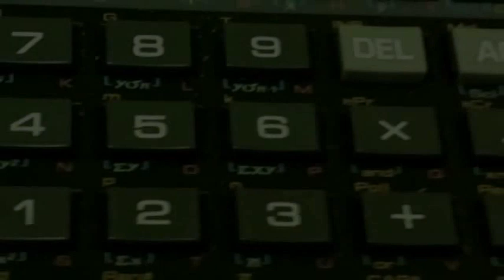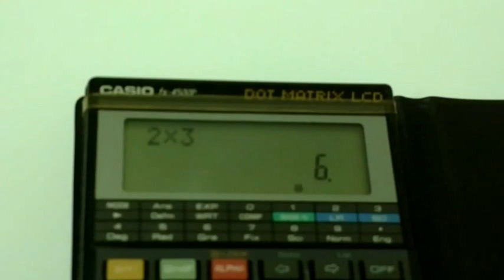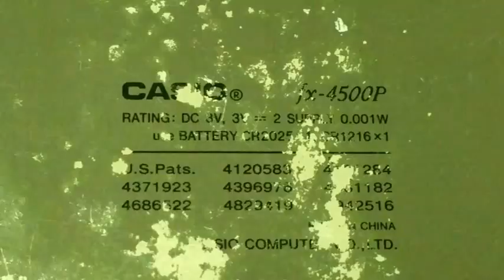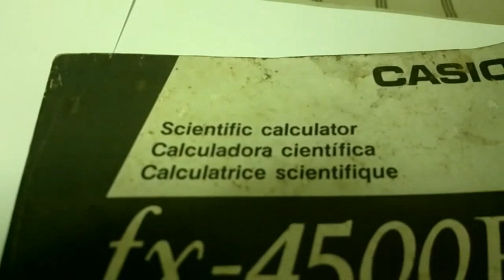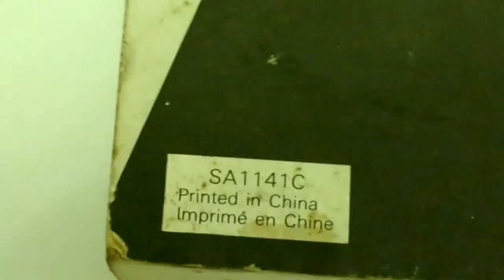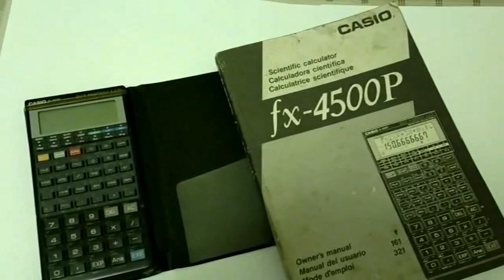Calculadora CASIO FX 4500P. Review Vintage. IDES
La conseguí de casualidad, es de la década de lo años 80, que se destaco por ser programable. Utiliza dos pilas de litio (CR2025) y (CR1216).
Duración de las pilas aproximadamente: 3000 horas
Consumo de energía: 0.001W